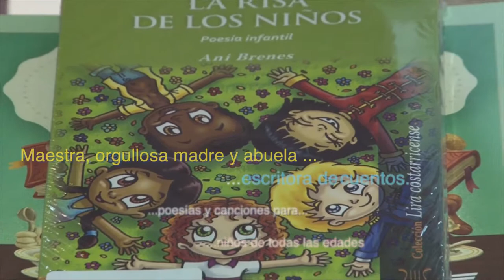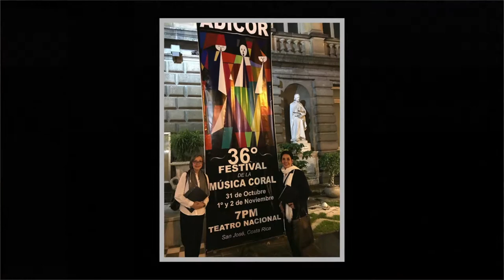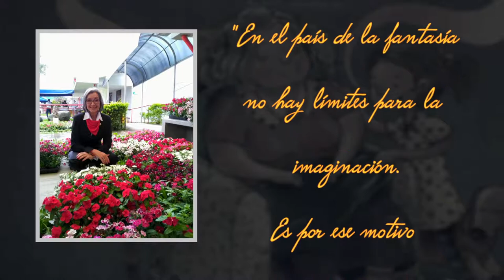Sikua: Ani Brenes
Ani Brenes: Escritora y educadora